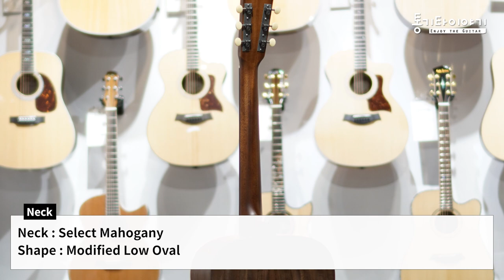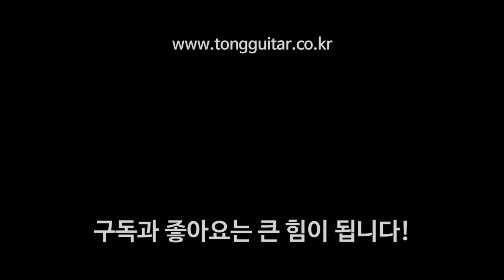[마틴 커스텀샵] D-18 Black Walnut (Top B&S All 블랙월넛)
00:00 인트로
00:20 스펙
01:55 블랙월넛 목재소개
03:24 단단한 목재를 측후판에 쓰는 이유
04:33 단단한 목재를 상판에 적용하면?
05:25 D-18 블랙월넛의 사운드는?
07:21 D-18 블랙월넛의 두가지 매력
09:25 퍼커시브 사운드
10:33 핑거스타일 사운드
11:53 스트럼 사운드1
13:33 스트럼 사운드2